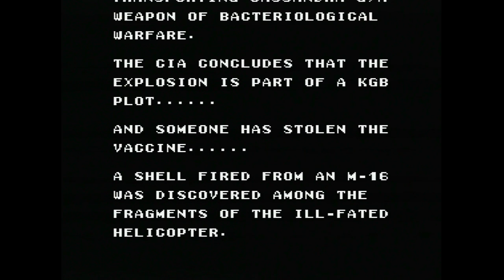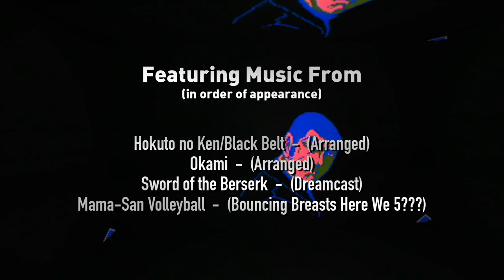Anime and Manga Games - Game Sack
Episode 143 - An extremely large number of video games that originate in Japan  are licensed from properties that started as a manga and/or anime.

Merch!

Game Sack Subreddit!